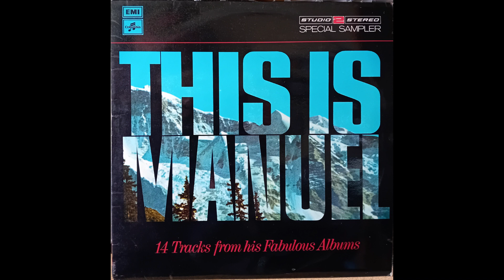Manuel and The Music of The Mountains - I Talk To The Trees (1967 From This Is Manuel LP)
This track was on the Studio 2 Stereo LP, ‘This Is Manuel, issued in 1971. The track originally appeared on the album ‘Sunrise, Sunset’, in 1967. The track is from the film soundtrack of ‘Paint Your Wagon’.